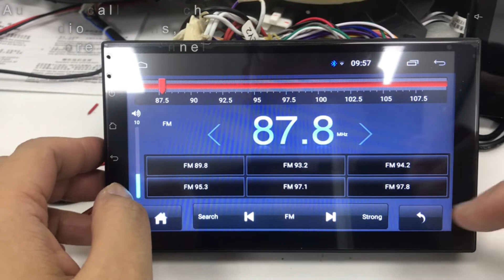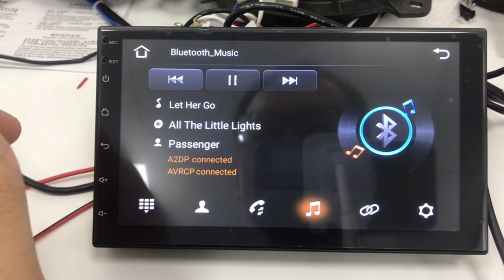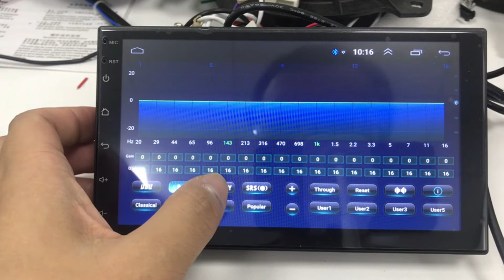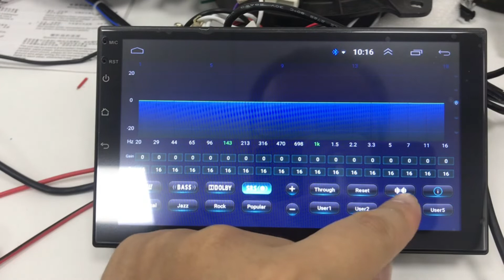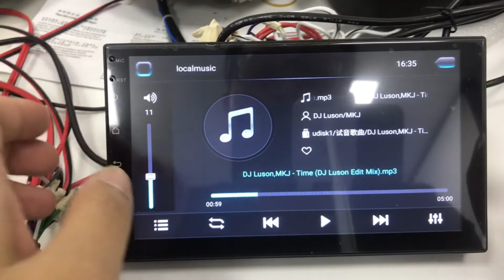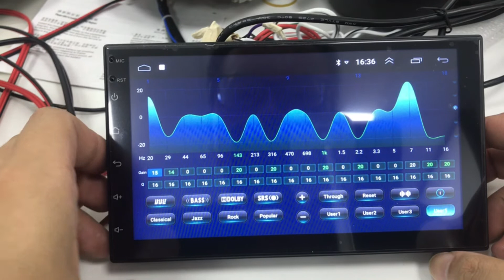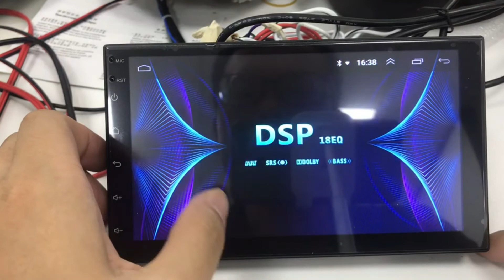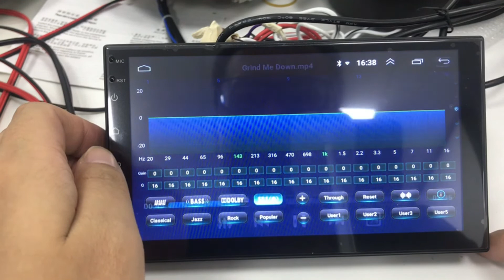ANKEWAY CAR RADIO (RDS / DSP VERSION) INTRODUCTION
If you want to buy this product, please search on Amazon (ankeway dsp)

【Hardware and System】: ANKEWAY 2020 new 7-inch 1080P HD touch screen GPS navigation RDS / FM / AM car radio, Android 9.1 internet multimedia system (1G RAM / 16G ROM / 12V / 2 DIN) with deep customization and optimization, can be Run Google Maps, YouTube, TikTok, Spotify, and other apps smoothly. Includes a microphone and reversing camera. Built-in European GPS offline navigation data. Make your driving journey safe and fun.
【Capacitive Full Touch Screen / RDS / FM / AM Radio and DSP Sound】: 7-inch tempered glass capacitive touch screen with 2.5D curved edges. HD, high sensitivity. RDS / FM / AM ensures stable radio signals, more channels, and access to traffic and weather conditions. Awesome DSP sound settings: 4 super sound effects (BBE / BASS / DOLBY / SRS), 5 preset sound fields, and multiple custom sound effects and sound fields.
【Connection and Control】: Support Bluetooth / WiFi / Mirror-Link / Steering Wheel Control (SWC). Connect via Bluetooth for hands-free calling, play music, and automatically save contacts and MP3 playback records. Connect and save a Wi-Fi hotspot to access the Internet. The "TimaAvn" application can get a WiFi mirror link or USB mirror link from your Android phone in 1 second (iPhone only supports WiFi mirror link).
【Input / Output / Multimedia Settings】: Input: USB (dual) / MIC (included) / reversing camera (included) / driving recorder (sold separately) / RCA video output. Audio / Video Output: 4x60W audio output, 2xRCA subwoofer audio output / 1080P video output. This Android car radio system has built-in most car logos as the startup logo of the device.
【Service and Technical Support】: The language of this Android radio system includes: English / French / Italian / German / Spanish / Portuguese / Chinese / Japanese, almost all languages. Users are recommended to hire a professional electrician to perform wiring, installation, and testing according to the user manual provided by us.